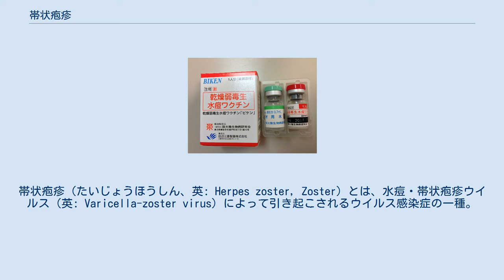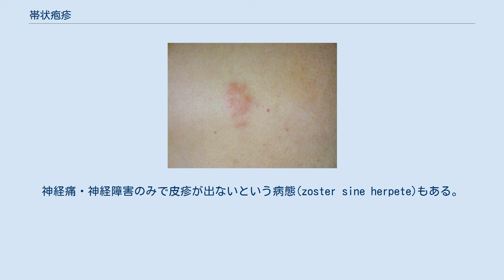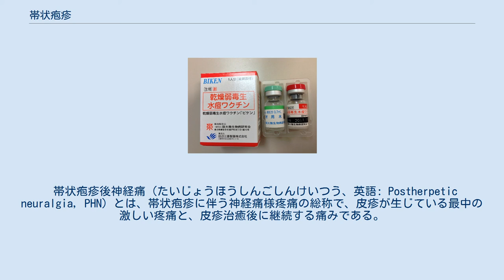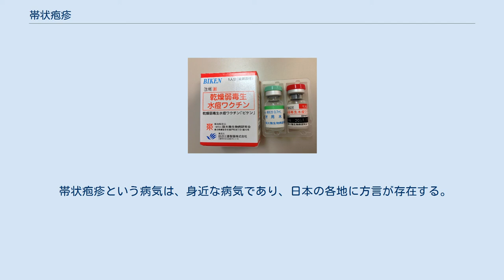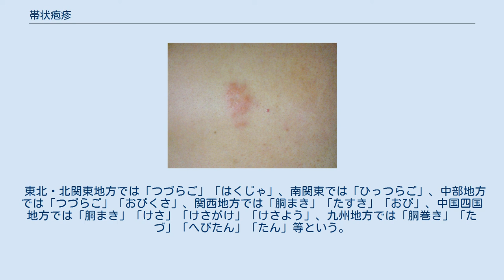帯状疱疹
帯状疱疹（たいじょうほうしん、英: Herpes zoster, Zoster）とは、水痘・帯状疱疹ウイルス（英: Varicella-zoster virus）によって引き起こされるウイルス感染症の一種。
 胸部の帯状疱疹 帯状疱疹 84歳男性 3病日目 「1年の中で特に起こりやすいという時期はない」とされていたが、宮崎県内の医療機関（開業医39施設と総合病院7施設）が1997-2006年に行った4万8388例（男2万181人、女2万8207人）に対する調査では、8月に多く冬は少なく、帯状疱疹と水痘の流行は逆の関係にある。
この現象は、10年間毎年観測された。
 この調査とは別に、年齢的に水痘患者数の多い小児との接触の機会の多い、幼稚園や保育園の従事者には、帯状疱疹の患者数が少ないことも明らかになっている。
これは、ウイルスとの接触によりブースター効果がおき、免疫価が高くなり帯状疱疹が発症し難くなっていると考えられる。
 一般的には、体調を崩しやすい季節の変わり目に多い。
基本的には一生に1回であることが多いが、2回以上罹患する人もいる（発症部位は異なることが多い）。
再発するのは5%以下。
ただし、全身性エリテマトーデス(SLE)などの膠原病や後天性免疫不全症候群(AIDS)、骨髄疾患や免疫抑制薬などで、CD4の免疫機能が低下していると、短期間に何回も繰り返す。
 また、2014年10月より水痘ワクチンの1-2歳児を対象とした定期接種が実施された事で、帯状疱疹患者の急増が認められている。
 帯状疱疹の活性化時期には、体液中に水痘ウイルスが存在する可能性があり、口腔内から検出されることもある。
また皮膚と皮膚の接触感染は勿論、体液感染・飛沫感染・空気感染、物品を介しての伝染もある。
 妊娠中に帯状疱疹を発症しても、非妊娠時と経過は変わらず、先天奇形は起こらないと云われているが、帯状疱疹は胎児に感染するので、産婦人科での診察が必要である。
高齢者の場合、神経痛が強く残ることがある。
疱疹後神経痛、帯状疱疹後神経痛という。
疼痛治癒は長びく傾向がある。
 帯状疱疹は、潜伏感染している水痘帯状疱疹ウイルスの再活性化が原因であって、他人から感染して発症するわけではない。
しかし、水痘を罹患したことがない人物（特に子供・妊婦には注意が必要）には、接触感染などで水痘として感染する恐れがある。
 一度水痘に罹患すると、たとえ治癒しても水痘のウイルスが神経節中に潜伏している状態（潜伏感染）が続く（この状態自体に害はない）。
ストレスや心労、老齢、抗がん剤治療・HIVの進行、太陽光等の刺激などにより、免疫力が低下すると、ウイルスが神経細胞を取り囲んでいるサテライト細胞の中で再度増殖する（再活性化）。
この増殖によって生じるのが帯状疱疹である。
ウイルス再活性化のメカニズムは不明。
 60歳代を中心に50歳代から70歳代に多くみられるが、過労やストレスが引き金で若い人に発症することもある。
年齢が若いから軽症ですむとはかぎらず、その患者の抵抗力により重症度が決定される。
初期に軽症であっても、無理をすることでいくらでも重症化する疾患である。
 ごく稀に、骨髄移植に伴いドナーが保有していた病原体により移植後に発症する事がある。
 初期の発疹 知覚神経の走行に一致して、皮疹出現の数日前から違和感や疼痛が出現することが多い（皮疹と同時、或いは出現後の事もある）。
その後一般に帯状に紅色丘疹・浮腫性紅斑・紅暈を伴う小水疱が列序性に出現し、疼痛やそう痒感を伴う。
神経痛・神経障害のみで皮疹が出ないという病態(zoster sine herpete)もある。
2週間以上治癒しない場合、免疫機能の異常が考えられる。
 症状や発症部位によっては合併症として以下がある。
 また、まれに特徴的な発疹を生じずに脊髄炎を起こした例や、歯槽骨の壊死・歯の脱落が発生することもある。
なお、歯槽骨以外の骨の壊死の報告はない。
 帯状疱疹後神経痛（たいじょうほうしんごしんけいつう、英語: Postherpetic neuralgia, PHN）とは、帯状疱疹に伴う神経痛様疼痛の総称で、皮疹が生じている最中の激しい疼痛と、皮疹治癒後に継続する痛みである。
なお、皮疹発症後1〜3カ月を越えて残る疼痛は、帯状疱疹後神経痛と呼ばれる。
これは急性期の炎症によって、神経に強い損傷が生じたことで起きる。
 急性期の痛みは、皮膚の炎症や神経の炎症によるが、帯状疱疹後神経痛は神経の損傷によるものなので、痛みが...